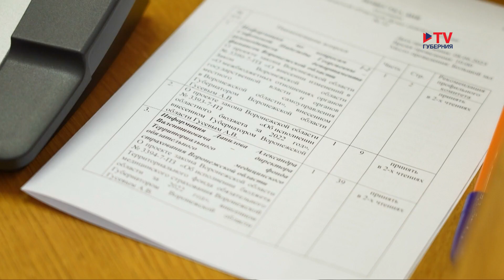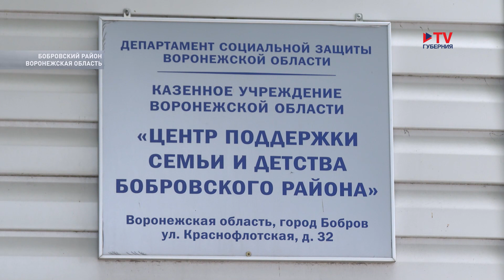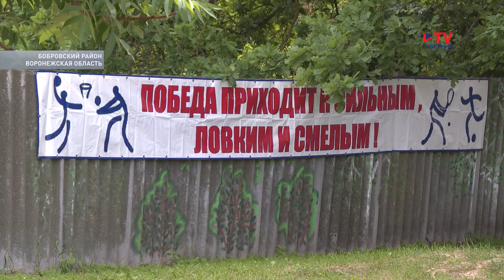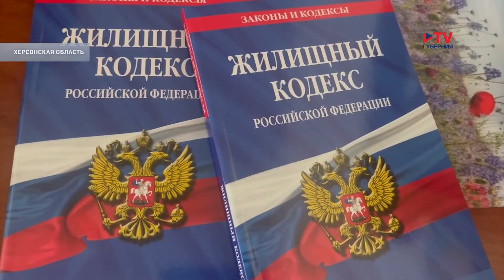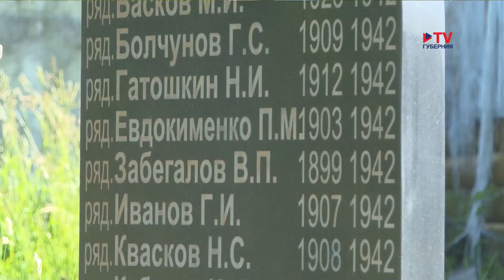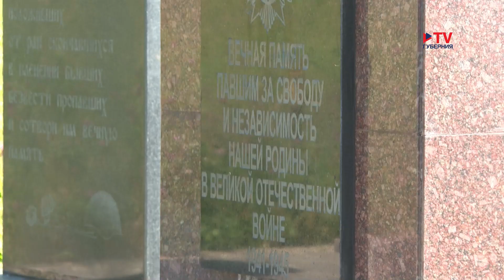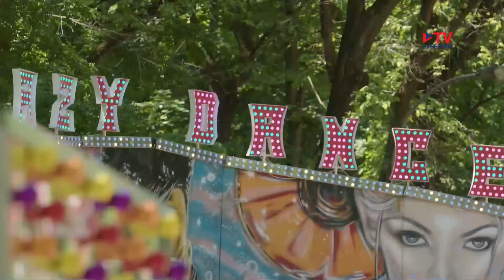Губернские новости 8.06.2023